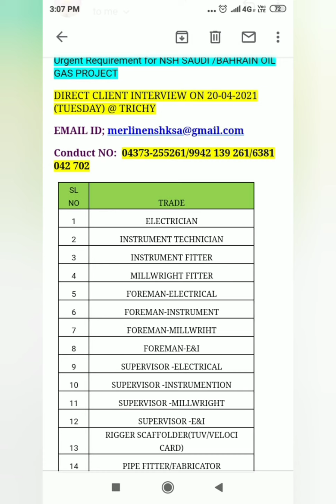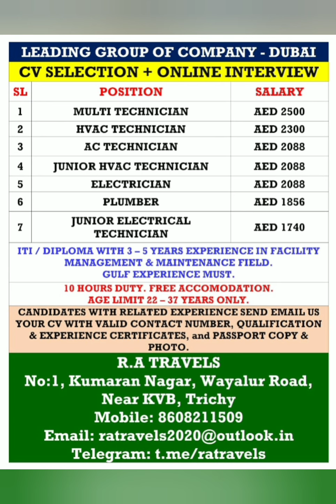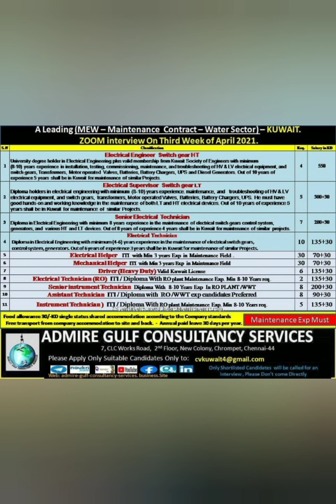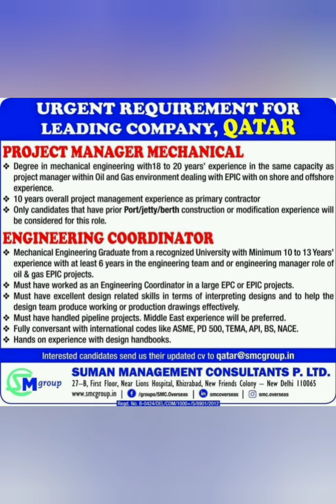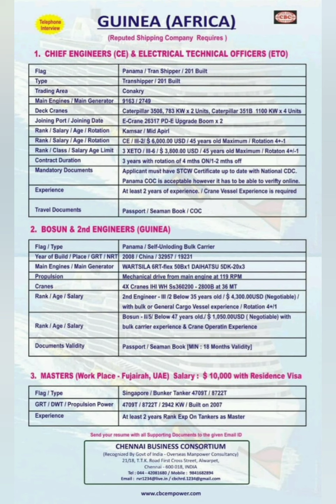#30 Foreign job weekend update